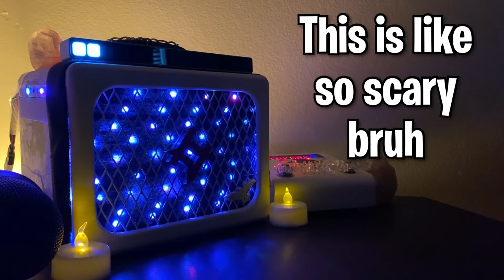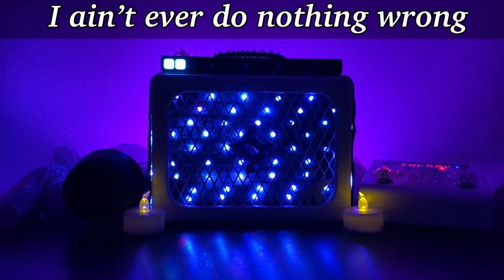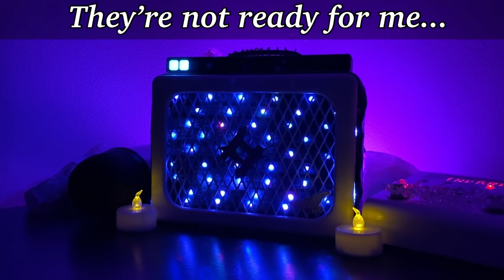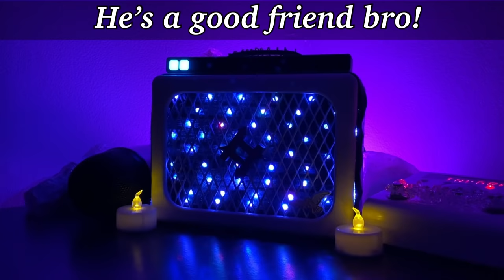SWAVY Spirit Box - AMAZING Spirt Messages! CLEAREST GHOST BOX! (Babyface.s)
Swavy Spirit Box Session - Today we attempt to contact the spirit of Swavy (Babyface.s). We use how are Clearest Ghost Box to obtain clear messages from the other side in hopes of connecting with the spirit of Swavy.

🎛 PARTS TO BUILD A BUDGET PORTAL.
Noise Killer

Remember that you need a spirit box connected to the portal to allow it to function.
Need help assembling and setting up your portal? Search “How To Assemble A Spirit Box Portal” on YouTube or Google.